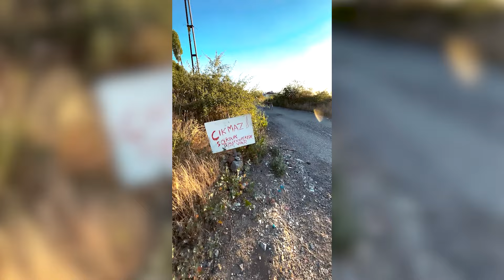SOKAK KÖPEKLERİ YÜZÜNDEN YABANCI KİMSENİN GEÇEMEDİĞİ SOKAKTAN GEÇTİM! (20 Tane Köpek Bana Saldırdı)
Toplamda 20 tane sokak köpeğinin sahiplendiği sokaktan elimde hiçbir şey olmadan geçtim.

Herkese yeni bir videodan selamlar arkadaşlar. Bu bölümde 20'en fazla sokak köpeğinin bulunduğu sokaktan geçtim. Bu sokak köpekleri yüzünden yabancı insanlar bu sokaktan geçemiyorlardı. Bende elimde hiçbir alet olmadan aralarına girip o sokaktan geçtim.

Diğer Başlıklar;
Soner köpek iddia
Soner köpeğin başını sevme videoları
Soner Şeylan köpek sevme
sokak köpekleri
sokak köpeği saldırısı
stray dog attack
stray dog
Sokak köpeklerinin koruduğu yerler